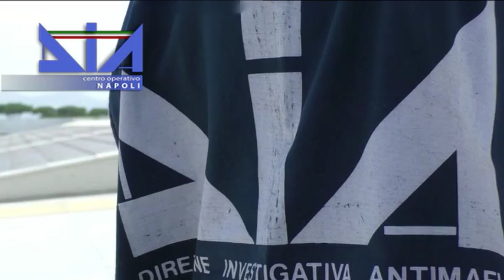VIDEO CONFISCA BENI GRASSIA Francesco 27 09 2016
La Direzione Investigativa Antimafia di Napoli sta ultimando l’esecuzione di un decreto di confisca beni emesso dal Tribunale di Santa Maria Capua Vetere (CE) - Sez. Misure di Prevenzione - nei confronti dell’imprenditore aversano 71 enne. Tali beni, nel luglio 2015, erano già stati sottoposti a sequestro in virtù del provvedimento del Tribunale sammaritano in accoglimento di una proposta per l’irrogazione della misura di prevenzione patrimoniale formulata dal Direttore della D.I.A..